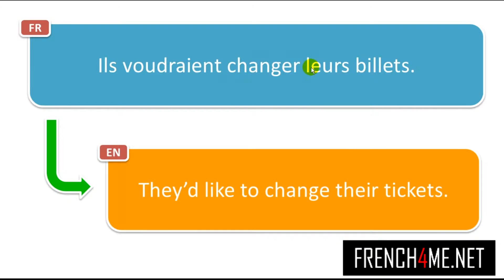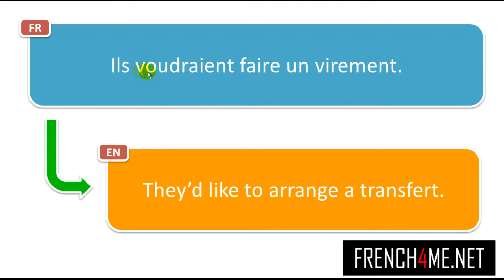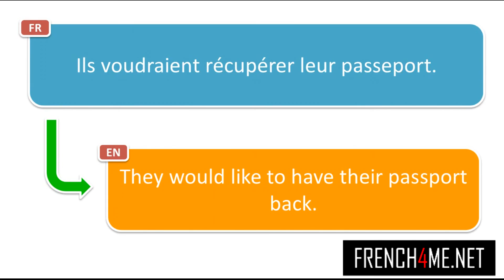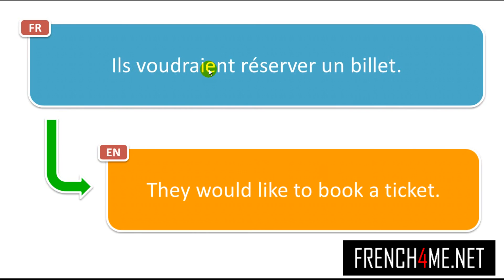1500+ Phrases en ANGLAIS et en FRANCAIS #107